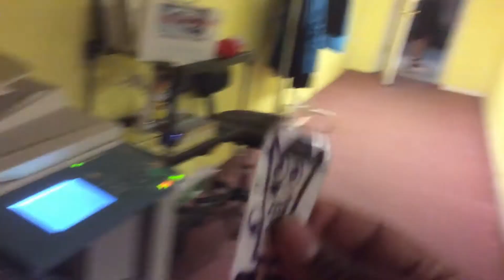The Clinton And Canton Movie: Worm Monster Part 113 (2020)